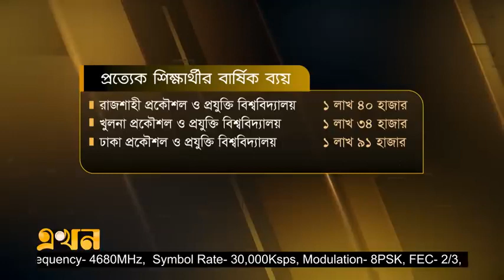UniversityNET - Trend of Studying Abroad is Increasing by Leaps and Bounds from Bangladesh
The trend of studying abroad is increasing by leaps and bounds from Bangladesh. About half a million students go abroad for higher education every year, but how many are returning after completing their studies? By not returning these students who graduated with huge state investment, talent is being trafficked, as well as money is being wasted. For this reason, the lack of facilities in the country is blamed, but the experts advise to take quick initiative to return these talented students.

*Condition Apply